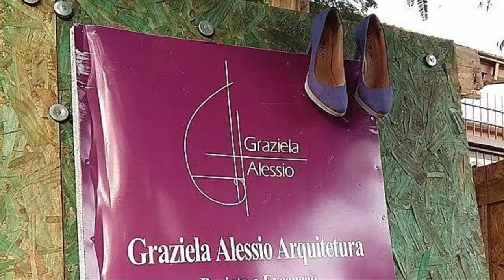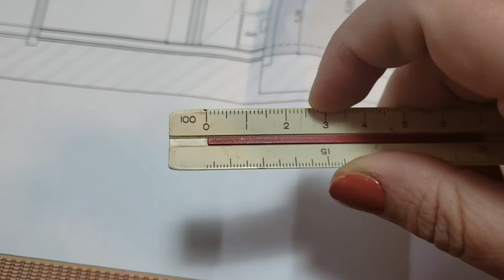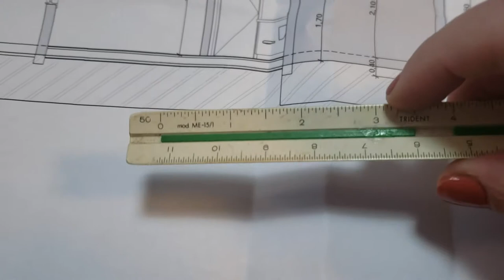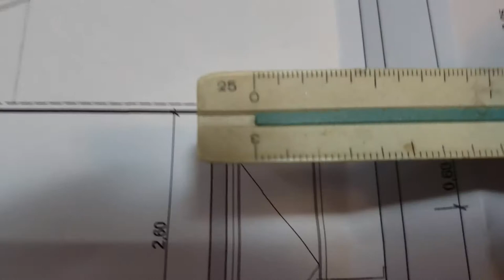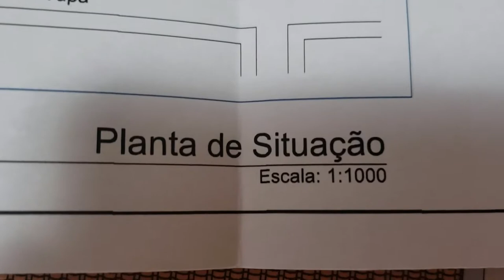O que é ESCALA de desenho e COMO MEDIR um projeto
Já pensou como seria desenhar um projeto de uma casa no tamanho real? Seria bem difícil, não é mesmo? É bem mais simples desenha em uma folha pequena, e ver a planta baixa, corte ou fachada como um todo!
Assim, os desenhos de arquitetura são feitos usando escalas, para diminuir o tamanho, mas usando as proporções corretas.
Por exemplo: se eu quiser desenhar uma fachada em um tamanho 50 vezes menor que o tamanho real, devo usar a escala 1:50. Se você pegar a calculadora e dividir 1 metro por 50, vai encontrar um resultado de 2cm. Isso significa que 2cm no desenho vão equivaler a 1 metro na construção depois de pronta!
Para que nós não precisemos fazer cálculos cada vez que tiramos uma medida no desenho, existe um instrumento muito prático: o escalímetro.
Receba gratuitamente o guia O QUE SABER ANTES DE COMPRAR O TERRENO, acessando o

Graziela Alessio Arquitetura